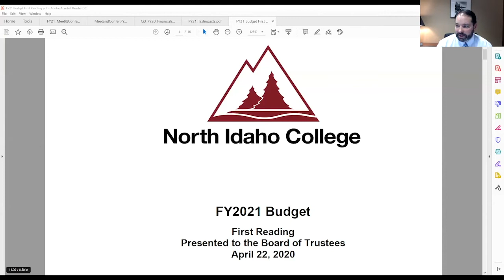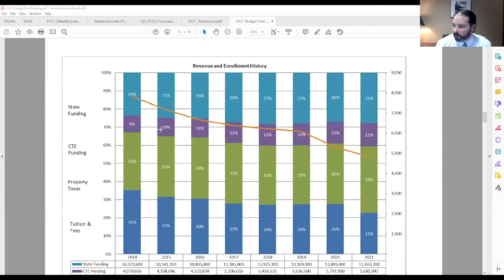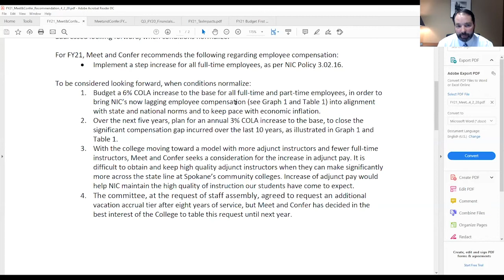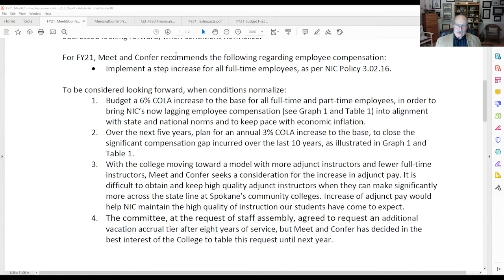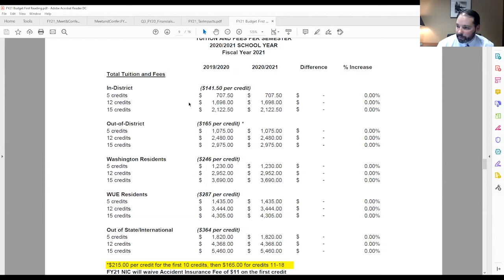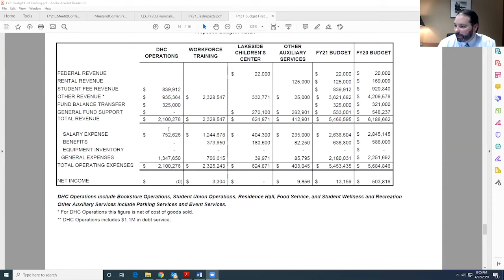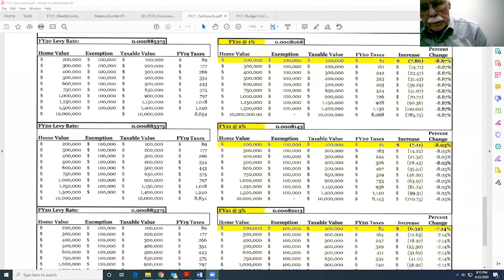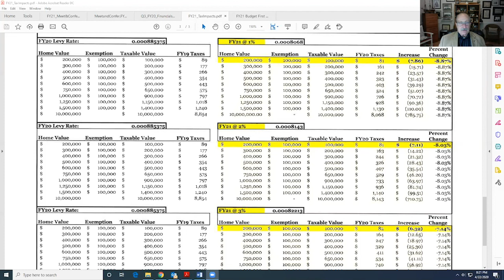North Idaho College - Board of Trustees Meeting, Apr. 2020